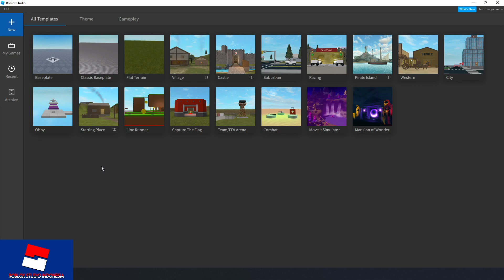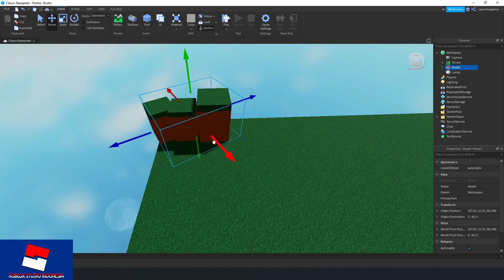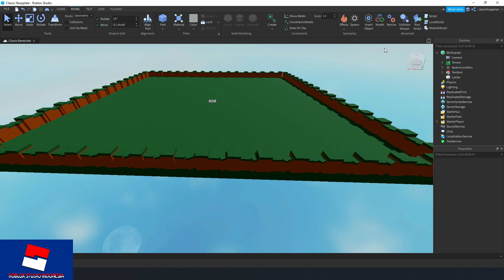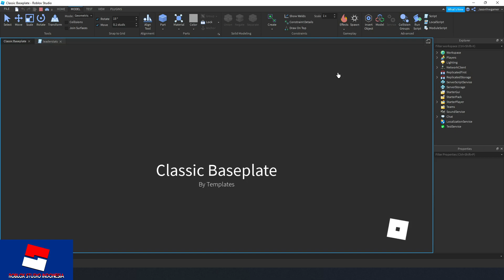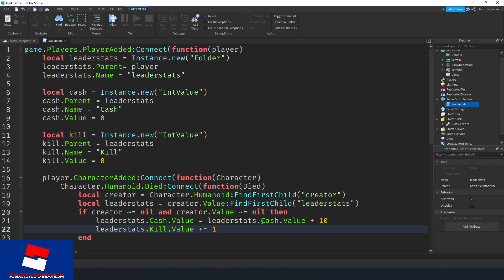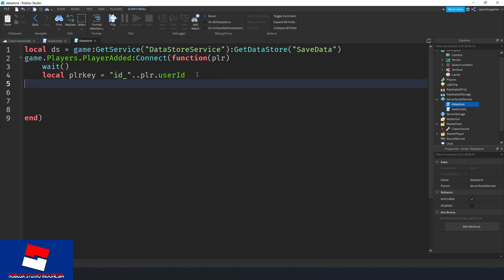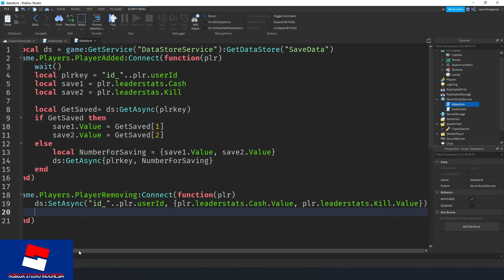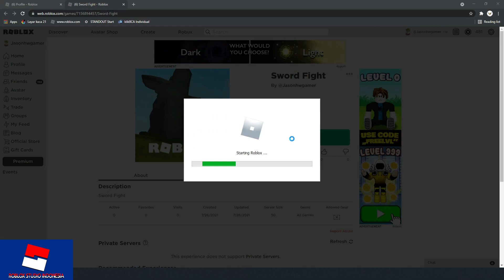Roblox Studio Indonesia Tutorial Buat Game Sword Fight ( Adu Pedang )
Di video kali ini saya akan membuat dari awal game SwordFight , lengkap dengan leaderstats, data store, dan pada saat kita bunuh player lain maka kita akan mendapatkan point yang disimpan di leaderstats